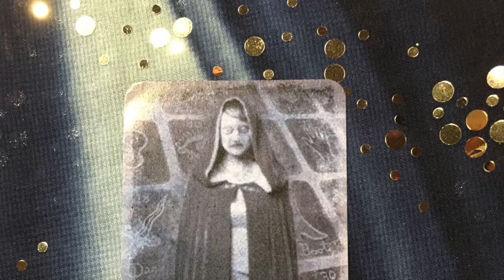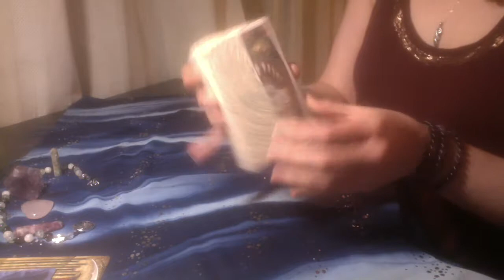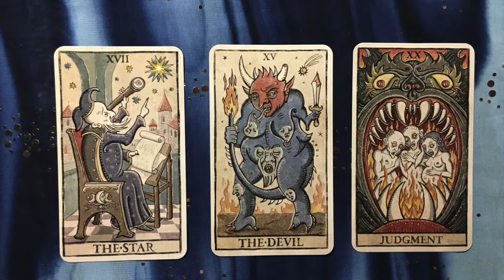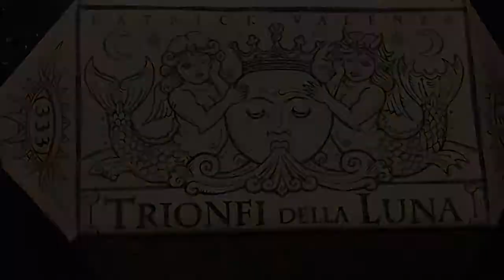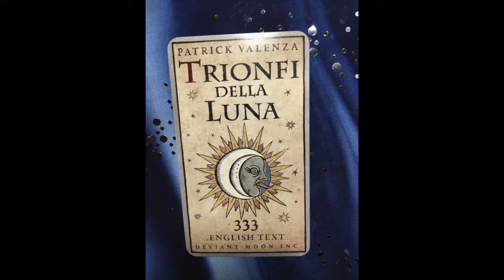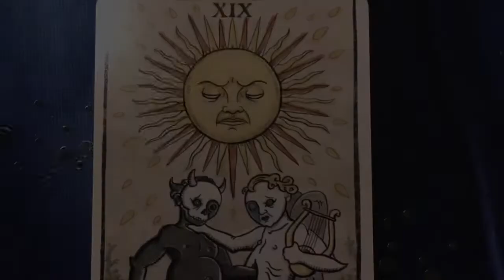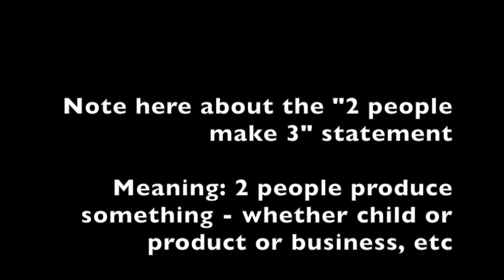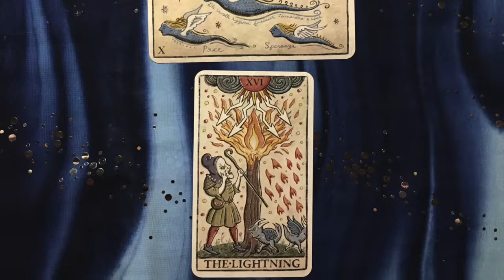Unboxing Trionfi della Luna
I received the Trionfi della Luna tarot deck (Marseille style), and the packaging was so gorgeous, I wanted to document the occasion, so here's the unboxing and a bit of talk about the deck.

Also mentioned Jason Miller in this video. He came as a visiting speaker to my tarot group and spoke to us about the Marseille Tarot.